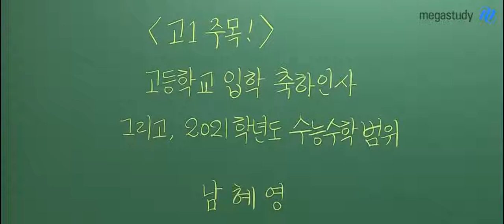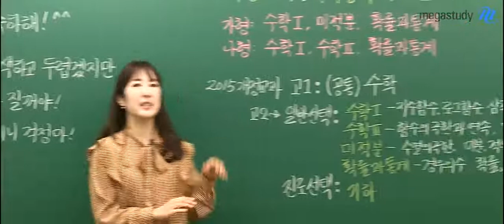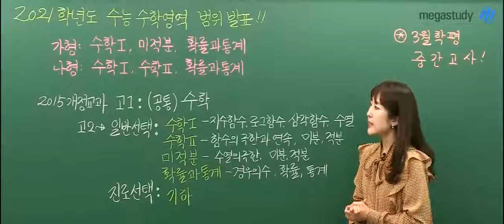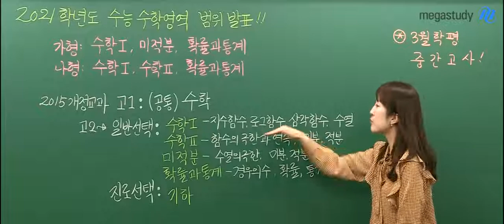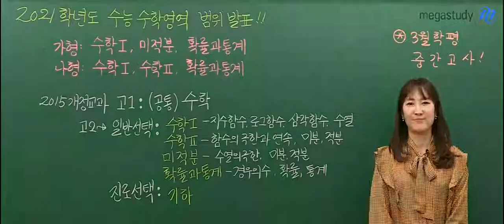[메가스터디] 수학 남혜영쌤 - [고1] 2021학년도 수능 수학영역 범위 발표!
# 메가스터디 # 수학 남혜영

3월 2일 개학맞이 꿀정보,

그리고 혜영쌤의 응원 듣자!

고1 친구들이 모두 궁금해했을! 선생님도 궁금했던!

2021학년도 수능 수학영역 범위가 발표됐어요~

뉴스 기사를 봐도, 잘 이해가지 않았던 내용!

혜영쌤이 정확하고~ 깔끔하게~ 설명해줄게요!

자~ 이제 진짜 시작이야!

★고1 친구들 열공혜영★